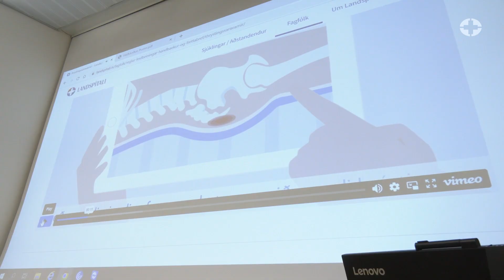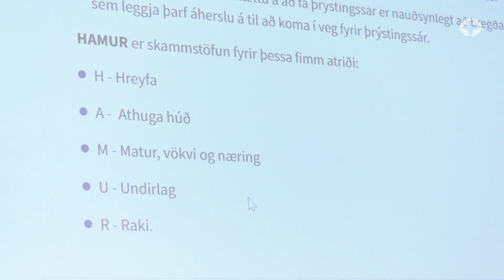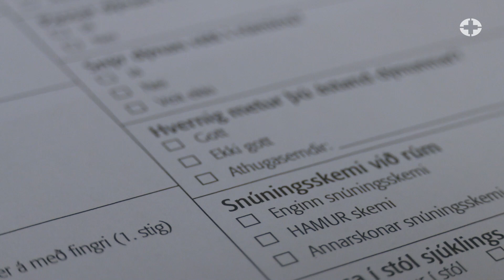Alþjóðlegur dagur þrýstinssáravarna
Alþjóðlegur dagur þrýstingssáravarna 2022 var 17. nóvember. Í tilefni af honum var opið hús til að vekja athygli fræðsluefni og nýjum veggspjöldum um mat á ástandi húðar.

HAMUR er skammstöfun fyrir þá 5 þætti sem skipta mestu máli í þrýstingssáravörnum (Hreyfa, Athuga húð, Matur-vökvi-næring, Undirlag og Raki-útskilnaður).

Fækkun þrýstingssára hjá sjúklingum er sérstakt átaksverkefni i starfsáætlun Landspítala. Sjúkraliðar og hjúkrunarfræðingar á Landspítala hafa tekið þetta verkefni föstum tökum og sýnt frábært frumkvæði og árangur.

Hulda Margrét Valgarðsdóttir er hjúkrunarfræðingur og verkefnastjóri þrýstingssáravarna á Landspítala. Hún er viðmælandi okkar að þessu sinni ásamt Guðbjörgu Pálsdóttur sem sérhæft hefur sig í hjúkrun sjúklinga með sár.

Þrýstingssár eru vefjaskemmd í húð og undirliggjandi vefjum. Þau myndast vegna þrýstings, oftast yfir útstæðum beinum, svo sem á hælum, spjaldhrygg, rófubeini, rasskinnum, mjöðmum og víðar. Hjálpartæki, aðskotahlutir eða fatnaður geta einnig valdið þrýstingssárum. Þrýstingssár eru allt frá því að vera roðablettur á yfirborði húðar að því að vera umfangsmikil vefjaskemmd sem nær inn að vöðvum og beinum. Sárin myndast á örskömmum tíma en eru lengi að gróa. Orsök þrýstingssára er þrýstingur. Veigamesti áhættuþátturinn er hins vegar skert hreyfigeta.

Dæmi um einstaklinga sem eru í áhættu með að fá þrýstingssár eru aldraðir með mjaðma- eða lærbrot, bráðveikir, t.d. gjörgæslusjúklingar og einstaklingar með langvinna sjúkdóma. Annar stór áhættuhópur eru einstaklingar sem þurfa að nota hjólastól, t.d. mænuskaðaðir með skerta hreyfigetu og skyntilfinningu. Allir sem þurfa aðstoð við að hreyfa sig í rúmi eða í stól eru í hættu á að fá þrýstingssár.

Þrýstingssár eru ekki bara inni á stofnunum heldur líka úti í samfélaginu. Þau eru sársaukafull, þjakandi og kostnaðarsöm. Kostnaður við eitt þrýstingssár getur hlaupið á milljónum króna. Þau tefja meðferð og bataferli og lífsgæði einstaklinga sem fá þrýstingssár eru verulega skert. Auk þjáningarinnar hindra þau þátttöku í daglegu lífi svo sem við nám eða störf.

Góðu fréttirnar eru þær að með árvekni og fyrirbyggjandi aðgerðum er í flestum tilfellum hægt að koma í veg fyrir myndun þrýstingssára. Þeir sem eru í áhættu þurfa sjálfir eða með aðstoð að skoða ástand húðarinnar daglega, hagræða sér eða skipta um stellingar í rúmi eða stól oft á dag. Passa að dýna í rúmi eða sessa í stól sé í samræmi við þarfir, húð sé hrein og þurr og mikilvægt er að leggja áherslu á staðgóða næringu. Fyrirbygging þrýstingssára er mun ódýrari en viðgerð og það að koma í veg fyrir þær þjáningar sem sárunum fylgir verður ekki metið til fjár.

Þrýstingssáravarnir varða öryggi sjúklinga á heilbrigðisstofnunum og þar er ábyrgð fagfólks mikil.  Þekking og árvekni einstaklinga í áhættu og aðstandenda þeirra skiptir einnig sköpum. Því er mikilvægt að við tökum höndum saman og kynnum okkur málið.